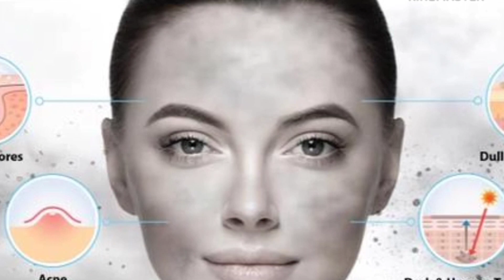दूध में ये 1 चीज को मिलाकर लगा लें चेहरे पर, ऐसा आएगा निखार कि लोग भी पूछने लगेंगे खूबसूरती का राज।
दूध में इस एक चीज को मिलाकर लगा लीजिए चेहरे पर, ऐसा दिखेगा निखार कि लोग भी पूछने लगेंगे खूबसूरती का राज

स्किन चमकती हुई, साफ और बेदाग आखिर किसे अच्छी नहीं लगती. लेकिन, धूप, धूल, मिट्टी और पसीने आदि के प्रभाव से स्किन पर गंदगी की परत जमने लगती है और स्किन का निखार छिन जाता है. दिनभर ऑफिस या घर के कामों से इतनी फुर्सत ही नहीं मिलती कि स्किन का ख्याल रखा जाए।ऐसे में रात के समय अपनाए जाने वाला यह नुस्खा  आपके लिए बेहद काम का साबित होगा. आपको बस करना यह है कि दूध में एक चुटकी हल्दी को मिलाना है और बस दिखने लगेगा असर. जानिए किस तरह हल्दी  और दूध को चेहरे पर लगाया जा सकता है जिससे चेहरे पर प्राकृतिक निखार दिखने लगे.

कच्चा दूध और हल्दी लगाने के सही तरीका आपको पता नहीं होगा
चेहरे पर कच्चा दूध लगाना के फयादे
फेस पर कच्चा दूध लगाना चाहिए या नहीं
फेस पर कच्चा दूध लगाने से क्या होता है
फेस पर कच्चा दूध लगाने से गोरे होते हैं
कच्चे दूध के साथ यह चीज मिलाकर लगाएं
चेहरे के दाग धब्बे हटाकर रंग गोरा बनायें
चेहरे पर कच्चा दूध लगाने के फायदे
चेहरे पर कच्चा दूध लगाने से क्या होता है
चेहरे पर कच्चा दूध कैसे लगाएं
दूध बेसन हल्दी पैक से पाइए गोरी गोरी त्वचा
हल्दी और दूध से पाए गोरा निखार
गोरी त्वचा के लिए
हल्दी दूध
चेहरे की सुंदरता
चेहरे को निखारें
हल्दी वाले दूध 5 फायदे
एंटीसेप्टिक और एंटीबायोटिक
हल्दी और बेसन से चेहरे को गोरा करे 3 दिनों में
हल्दी का दूध
benefits of haldi wala dudh
chehre ko haldi aur dudh se kaise saaf kare in hindi.
chehre par haldi aur dudh lagane ke fayde
chehre par haldi aur dudh lagane se kya hoga
chehre par haldi aur dudh lagane se kya hota hai
chehre par haldi dudh kaise lagaye
dudh or haldi benefits hindi
haldi aur dudh lagane se chehre par kya hota hai
haldi aur dudh se chehra kaise saaf karne ka tarika
haldi dudh se chehra kaise saaf kare
Raw Milk And Turmeric Benefit
Collagen Ko Kaise Increase kare
Natural Way me Apne Skin Me Collagen Ko Kaise Increase Kare
How to use raw milk and turmeric
Dudh haldi face par kaise lagaye
Koin sa haldi lagaye face par
Haldi dudh kaisa lagana chahiye face par
kachche dudh ka nuskha
raw milk home remedies
skin brightening
skin lightening
chehre ke daag dhabbe
daag dhabbe hatayen
rang gora banayen
dudh me yeh cheej milakar lagayen
facial benefits of turmeric and milk
gori twacha ke liye gharelu upay
fair skin home remedies
skin whitening home remedies in hindi
chehre ko gora karne ke gharelu upay
chehre ko gora karne ke gharelu nuskhe
chehre ke daag dhabbe hatane ke upay
dudh or haldi facepack
raat raat Sundar dikhne ka ek nai tric
apne chehre ko Sundar kaise banaen
bus 10 rupaye mein apne chehre ko Chand jaisa Sundar banaen
aap parlour Jana hua khatm Ghar per hi Karen parlour jaisa facial
bus ek bar se pack ko laga lo aur dhire jaisa apni face ko chamka lo
kaccha dudh ka use
kaccha haldi ka use
kaccha dudh aur haldi ka face pack
is pack ko lagane se aapke chehre ka har problem ho jaega khatam
chehra gora banaen
rato raat apne chehre ko hire jaisa chamkae
Rang gora kaise kare
Rang gora Karne ja upaye
Whitening face
haldi doodh
beauty of skin
natural beauty products
Face par kacha dudh lagane se kya hota hai
chehre par kacha dudh lagane ke fayde
face dudh se clean karne se kya hota hai
face par kacha dudh lagana chahiye ya nahi
face par kacha dudh lagane se gore hote hai
milk on face overnight benefits
milk on face for acne
milk on face every night
how to use cleansing milk on face
face ke liye gharelu nuskhe in hindi
face gora kaise kare in hindi
How to Whiten Dark Skin
gore hone ke gharelu nuskhe
besan se paye gori twacha
chehre pe haldi lagane ke fayde
benefits of turmeric for skin
haldi ke fayde face ke liye
chehre per haldi kaise lagaen
haldi se pimple kaise hataye
haldi se pimples ka ilaj
Turmeric milk benefits
chehre ko gora banane ke liye
doodh se gora hone ka tarika
kache doodh ke fayde
raw milk benefits
gora hone ke tarike
how to get fair skin
gora hone ke gharelu upay
gora hone ke upay
gora hone ka face pack
gori kaise bane
haldi dudh ke fayde
How To get Fair Skin In Hindi
how to get brighter skin
haldi besan milk face pack
how to get fair face naturally at home
skin whitening in hindi
how to get clear and glowing skin naturally
kalapan kaise dur kare in hindi
besan aur haldi se gora hone ka tarika
Chehre par multani mitti haldi aur doodh lagane ke fayde